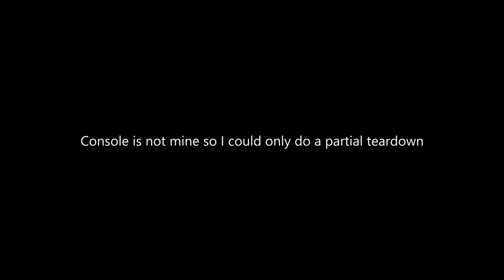PlayStation Vita PDEL-1000 development tool partial teardown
4:00 teardown